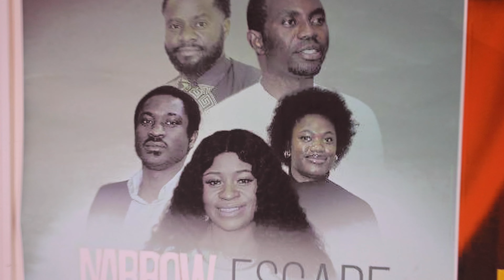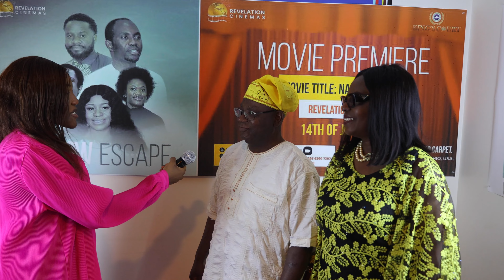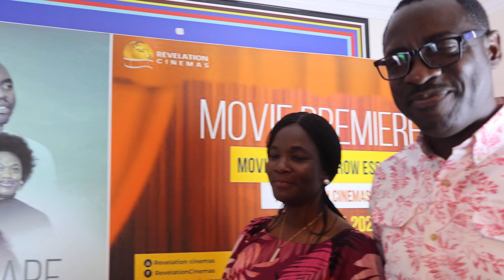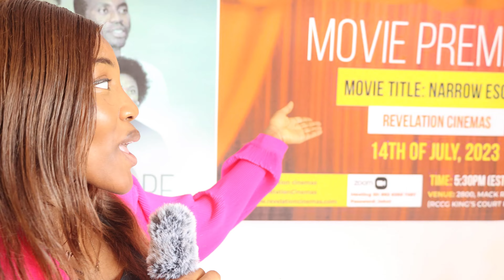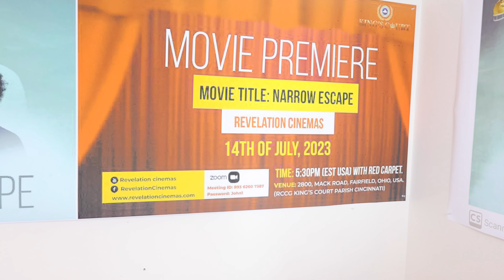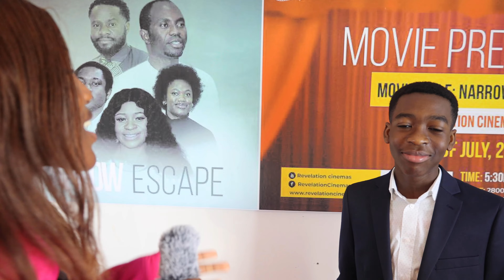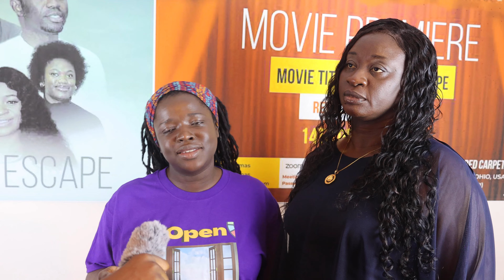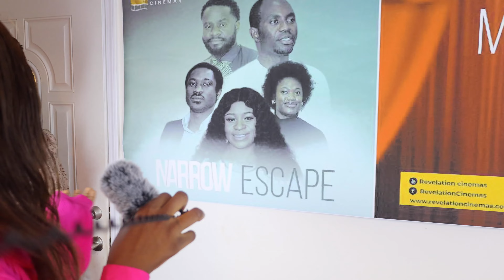"NARROW ESCAPE" Premiere REACTIONS!!!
"NARROW ESCAPE" CINEMA'S HALL REACTIONS!!!